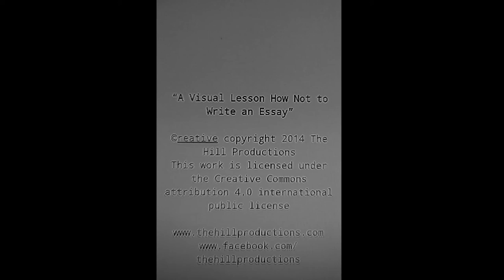A Visual Lesson How Not to Write an Essay (2014) - Teaser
Teaser for A Visual Lesson How Not to Write an Essay (2014), released by The Hill Productions.

Writer: Davor Radic / Director: Davor Radic / Running time: 65